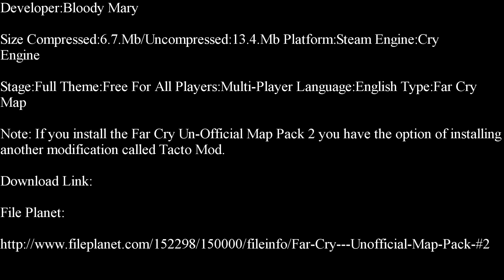Far Cry-Ibiza Party House Part 1